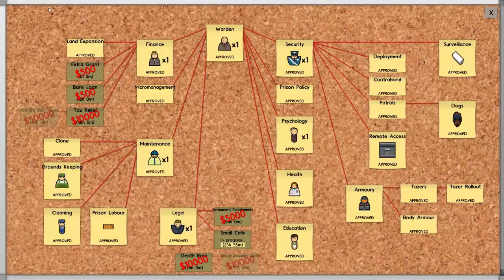Power Reform - Prison Architect Gameplay Part 12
Download my prison.

Conditions:
1. No bitching or snarling when the series ends.
2. Other games hold priority over this game.
3. I may put some unskippable ads on Prison Architect videos occasionally.
4 No bitching or snarling in general.